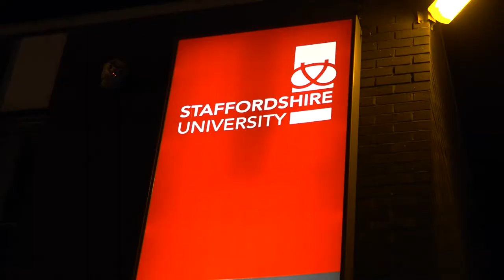Interview with Captain Stingray's Groove Machine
Stoke-on-Trent band Captain Stingray's Groove Machine play an intimate show at LRV and Verve!

Reporter: Cameron Hale // Camera and editing: Alex Pearson